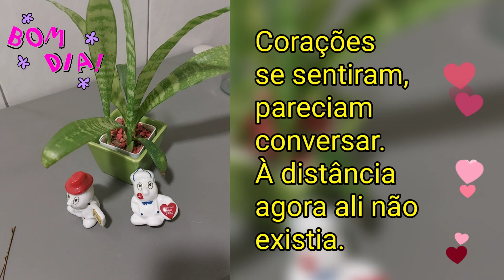Bom dia amor 💘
Acordei,
Sonhei contigo,
Abraçava me forte sem deixar nenhum espaço
Corações se sentiram, pareciam conversar.
À distância agora ali não existia.
Ficamos naquele abraço
Nada importava a nossa volta
Te sinto perto.
Assim eu sei te amar
Ficas mais um pouco.
Meu eterno amor
___Rosa Negra 🌹